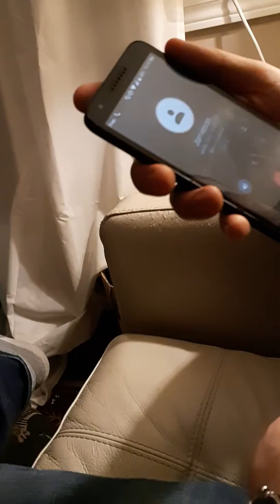The Saga of TRHJG continues...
If you don't know the background story you shouldn't be here